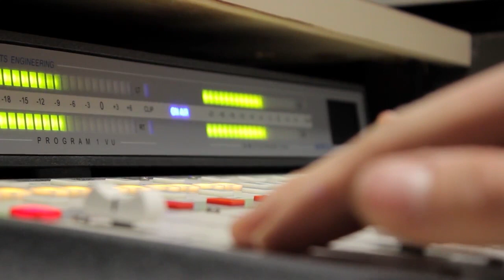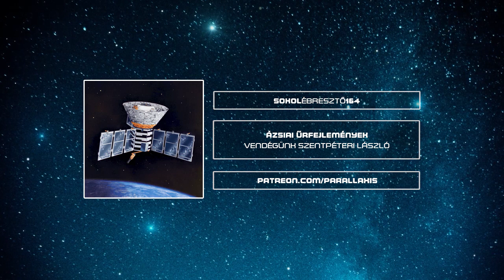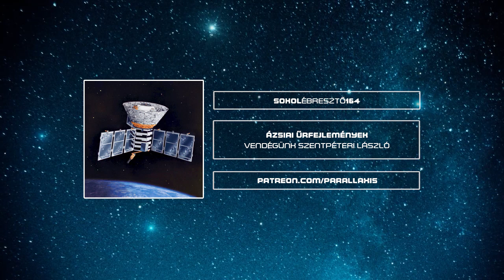Ázsiai űrfejlemények | Sokolébresztő #164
Ezúttal Szentpéteri Lászlóval vesézzük majd ki az 1992-ben jóváhagyott 921-es Projektet, amellyel Kína vált a harmadik olyan országgá, mely önerőből embert juttatott a világűrbe. Mi történt azóta és hogyan fest a jelenlegi ázsiai kozmikus jövőkép? Hogyan halad India tervezett emberes űrprogramja és mi a helyzet a többi versenyzővel arrafelé? Kiderül az adásból!